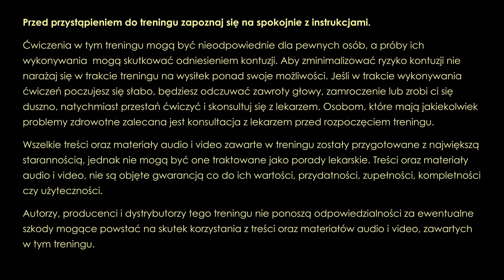Turbo Abs 2 - Intensywny Trening Mięśni Brzucha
Druga edycja popularnego treningu TURBO ABS ⚡️⚡️
Turbo Abs 2 to bardzo dynamiczny trening mięśni brzucha, w którym została zastosowana metoda Turbo.
Z tym treningiem szybko osiągniesz płaski i wyrzeźbiony brzuch.
Dzięki zastosowaniu metody Turbo, oprócz kształtowania wszystkich partii mięśni brzucha, ten trening pobudza również mocno metabolizm i spala dodatkowe kalorie, a bez tego nie odsłonisz swojego sześciopaku!